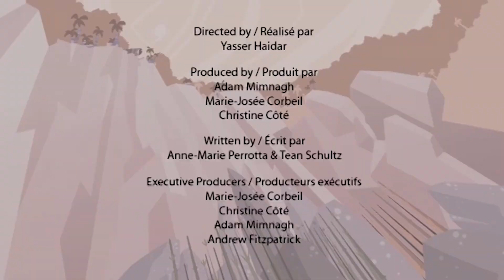I'm A Dinosaur - Panoplosaurus & Othnielia | The Little Dinosaurs | Cartoon For Kids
This episode of I'm A Dinosaur will teach you facts on Panoplosaurus & Othnielia, The Little Dinosaurs.